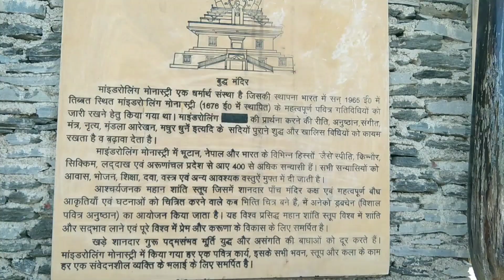Department of Mass Communication SGRR University Dehradun Uttrakhand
Documentary By Bhumika Student of BAMC SGRRU